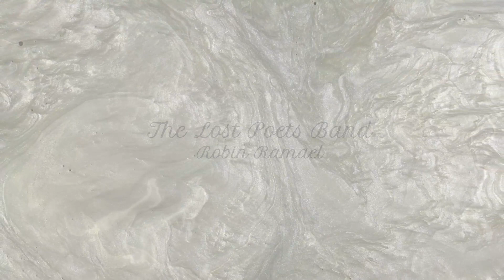The Garden by Ezra Pound - The Lost Poets Band, Robin Ramael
IKE a skein of loose silk blown against a wall
She walks by the railing of a path in Kensington Gardens,
And she is dying piece-meal
of a sort of emotional anemia.

And round about there is a rabble
Of the filthy, sturdy, unkillable infants of the very poor.
They shall inherit the earth.

In her is the end of breeding.
Her boredom is exquisite and excessive.

She would like some one to speak to her,
And is almost afraid that I
will commit that indiscretion.